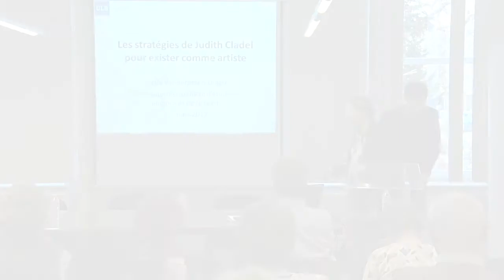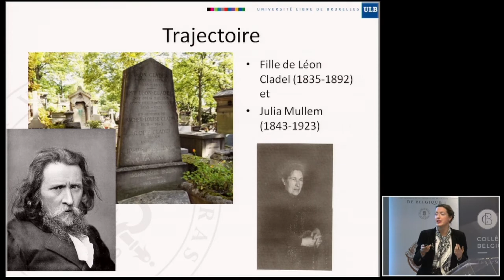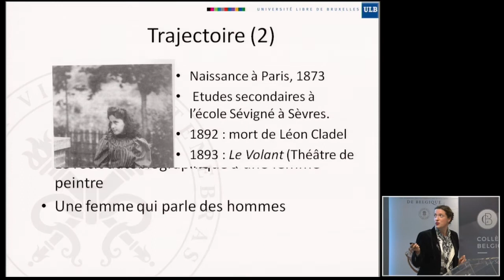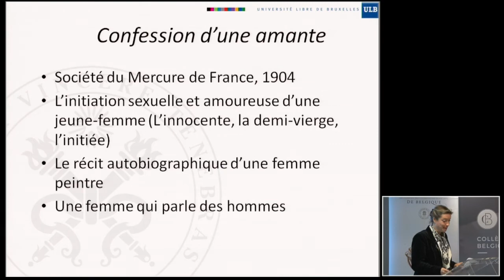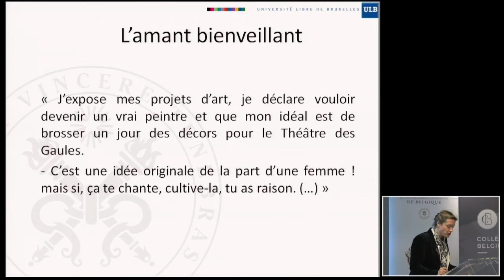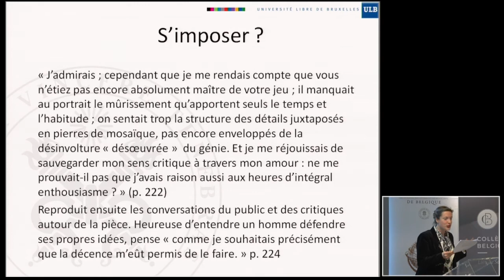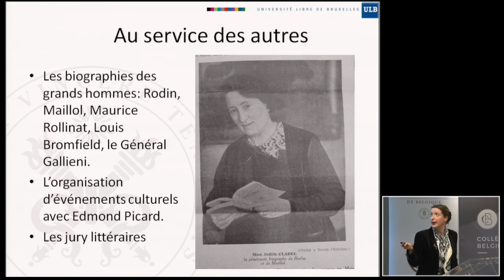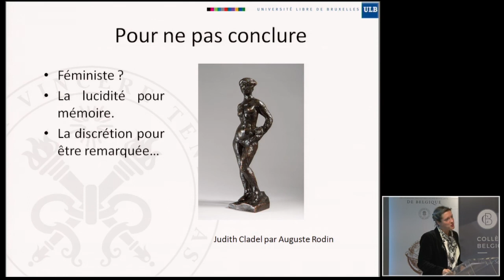Les stratégies de Judith Cladel pour exister comme artiste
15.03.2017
Cécile Vanderpelen